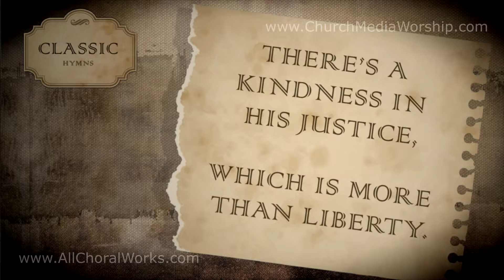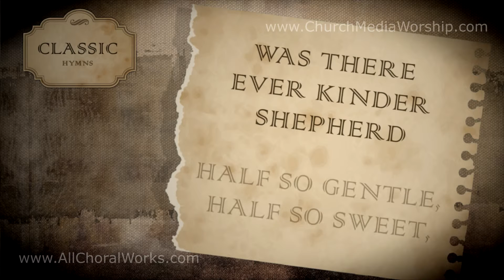There’s A Wideness In God’s Mercy Singalong Christian Video HD With Lyrics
There’s A Wideness In God’s Mercy Singalong Christian Video HD with lyrics is Available for purchase and immediate without watermarks at

--- Title: There’s A Wideness In God’s Mercy Singalong Christian Video HD
--- Author: Frederick William Faber (1862)

• Christian Singalong Videos also with Lyrics.
• Perfectly timed lyrics therefore are easy to follow and sing.
• Enhances the Worship experience together with High Quality Audio and Video
• 1080p and 720p HD.

---  English Lyrics to There’s A Wideness In God’s Mercy Singalong Christian Video HD
1. There’s a wideness in God’s mercy,
Like the wideness of the sea;
There’s a kindness in His justice,
Which is more than liberty.
2. There is no place where earth’s sorrows
Are more felt than up in Heaven;
There is no place where earth’s failings
Have such kindly judgment given.
3. There is welcome for the sinner,
And more graces for the good;
There is mercy with the Savior;
There is healing in His blood.
There's a Wideness in God's Mercy Christian Background Music Verse order then may vary
4. There is grace enough for thousands
Of new worlds as great as this;
There is room for fresh creations
In that upper home of bliss.
5. For the love of God is broader
Than the measure of our mind;
And the heart of the Eternal
Is most wonderfully kind.
6. There is plentiful redemption
In the blood that has been shed;
There is joy for all the members
In the sorrows of the Head.

Then again, If you are looking for a specific hymn. Or you therefore want to change the lyrics on the Singalong. Despite your needs, we can make corrections for the most part free of charge.